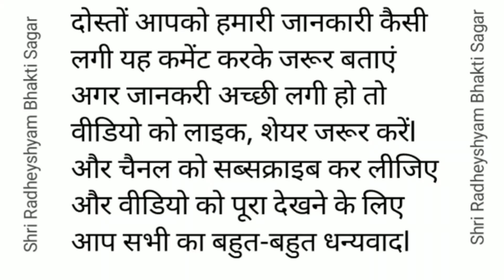मेरा छोटा सा परिवार, मैया आ जाओ इक बार मैया आ जाओ